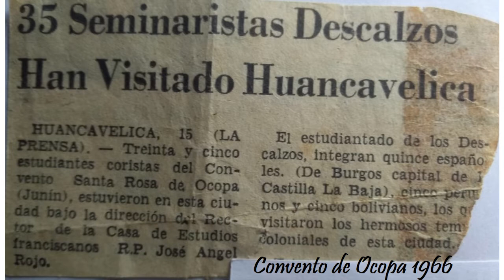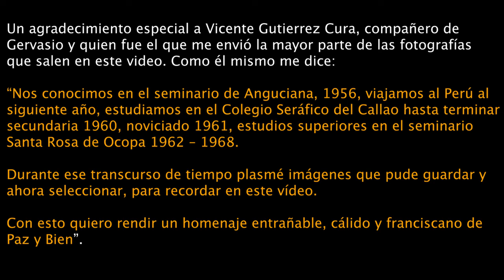Gervasio BODAS DE ORO 2019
Gervasio González Barbero nació en Nebreda, Burgos, España el 19 de junio de 1943. A los 13 años se embarcó para Perú después de pasar por Anguciana, Logroño.  Hizo el noviciado en “Los Descalzos”, Lima, Perú, ingresando así en la Provincia Misionera franciscana de San Francisco Solano. En Ocopa, Huancayo, estudió filosofía y teología durante 7 años.

El 16 de marzo de 1969 se ordenó de sacerdote y comenzó dando clases de historia. En 1971 ingresa a la universidad católica “Santa María” para se profesor de lengua y literatura.

En 1973 estudia mecánica en el SENATI. En 1977 es nombrado director del colegio educativo “la Recoleta”.

Por el año 1984 termina en el Callao, estudia informática y con todo ese bagaje termina en la Recoleta de Arequipa hasta el día de hoy en que celebra sus bodas de oroLa vida sencilla, sin complicaciones, en armonía con uno mismo y lo que le rodea, se consigue disfrutando de lo más natural que tenemos y que, afortunadamente, todavía es gratis. Amaneceres, atardeceres, valles,  montañas, bosques, aire puro, agua cristalina...